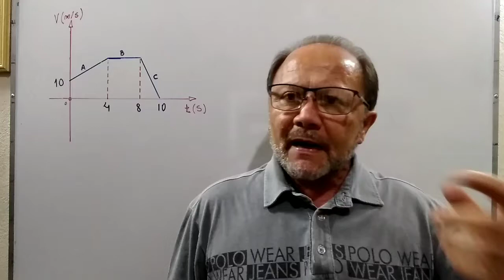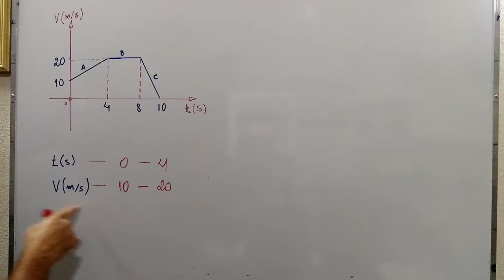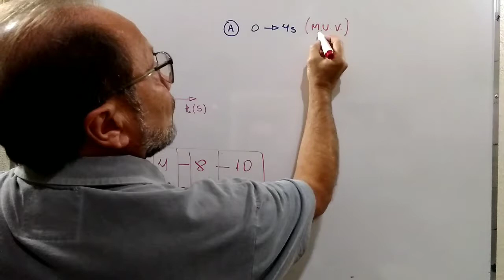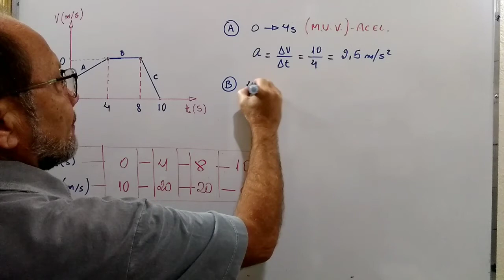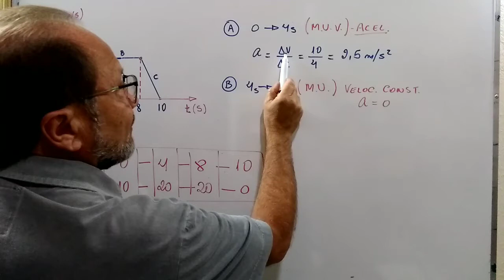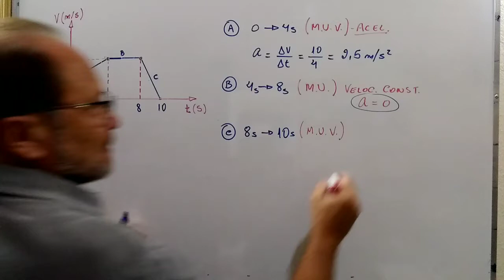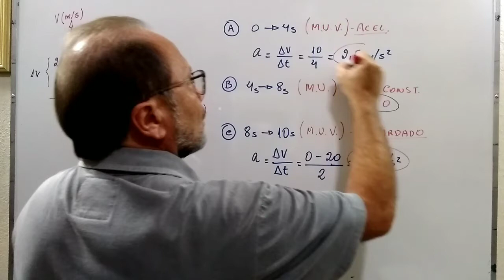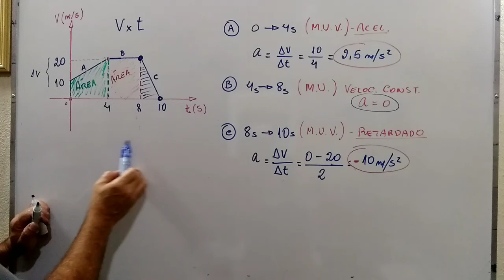9°ANO FÍSICA - AULA 13